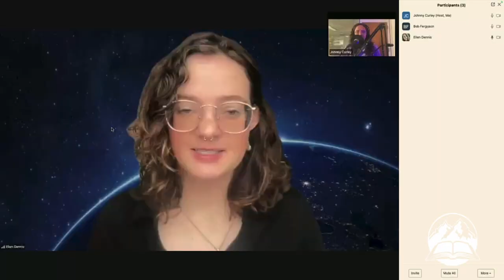Candidate Conversations: Governor Candidate Bob Ferguson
Washington Attorney General Bob Ferguson, a Democratic candidate for governor, talks with Spokane County Reporter Nick Gibson and State Government Reporter Ellen Dennis about clean energy, climate change, reproductive healthcare and other issues facing Washington.